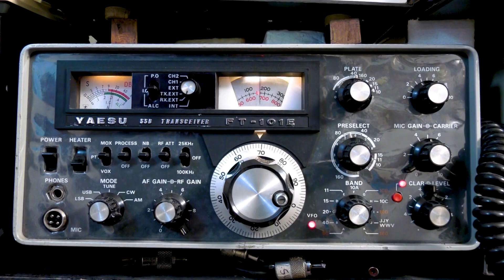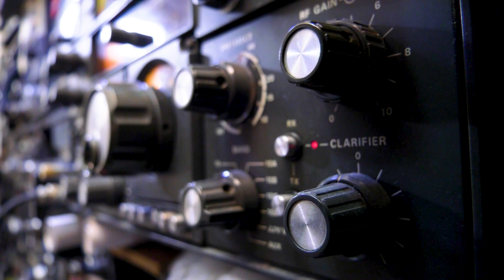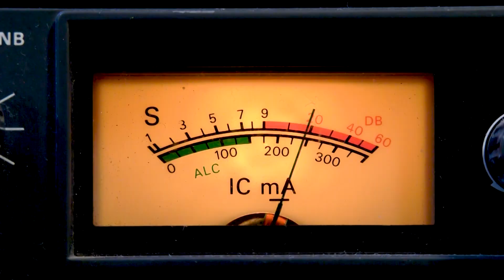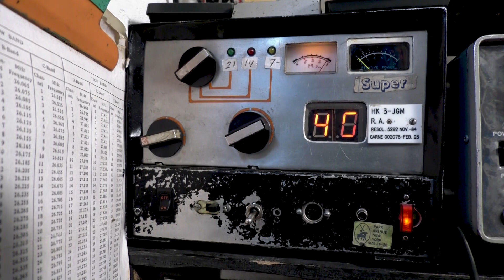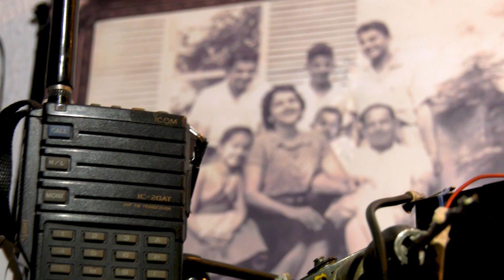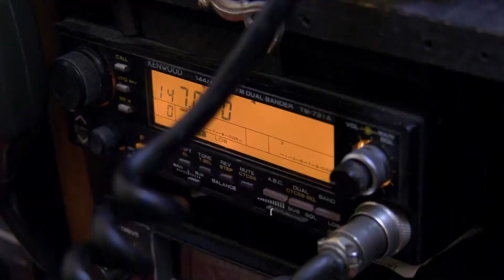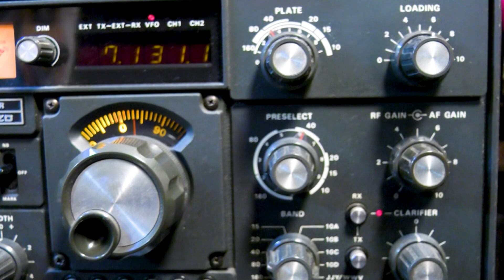Radioaficionados: Una labor de servicio | Crónicas capital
Juan Cuadros, Francisco Trujillo Charry y Luis Omar Murillo son radioaficionados, o más bien "radioadictos" como uno de ellos se define. La pasión que los tres comparten y en la que cumplen más de 30 años sigue viva a pesar de las nuevas tecnologías. Sus historias en CrónicasCapital.